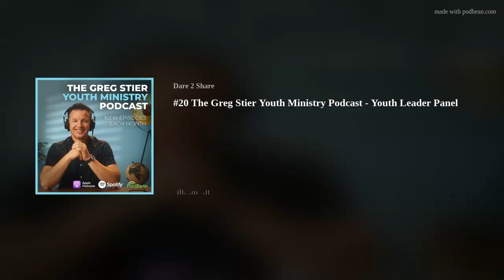#20 The Greg Stier Youth Ministry Podcast - Youth Leader Panel [AUDIO ONLY]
In this episode, Greg is joined by a panel of Youth Leaders from around the country; Pauline Ebert, Eric Groezinger, and Tyree Sterling. They discuss the brand new revised and expanded release of "Gospelize Your Youth Ministry", giving their thoughts on the current state of youth ministry and the value of the new content added in this re-release. To download your free copy of the e-book or get your own physical copy,

About The Greg Stier Youth Ministry Podcast:
Being a youth pastor can be a massive challenge on top of everything a youth leader must do today to help their youth ministry. Greg Stier has over thirty years of youth ministry experience and is here to help you with your youth group.
The Greg Stier Youth Ministry Podcast is all about helping youth leaders by using biblical analysis, stories from his own life, profiling leaders in youth ministry, and bringing in other experts in the Christian world. This is the perfect resource to learn how to be a youth leader with new episodes dropped on the last Tuesday of every month.

About Greg:
Greg Stier is a champion for unleashing this generation with the Gospel. As the founder of Dare 2 Share Ministries, he is driven to help the Church activate Christian teenagers to reach their friends. In the last 30 years, Greg has trained millions of youth leaders and students on how to relationally engage their world with the Good News of Jesus. A much sought-after speaker, Greg is a former pastor, church planter, youth leader, as well as author of numerous books.

About Dare 2 Share:
Teenagers desperately need the hope of Christ and their peers are the best possible messengers of that hope. Imagine what could happen in our communities if every teen, everywhere, heard the Gospel from a friend. That’s why Dare 2 Share comes alongside the Church to help equip teens to share their faith and youth leaders to build youth ministries that advance the Gospel.
For nearly 30 years, Dare 2 Share has been a leader in evangelism training resources and events, helping youth leaders overcome the challenges of building a thriving youth ministry that advances the Gospel and consistently reaches teenagers with the message of Jesus Christ.